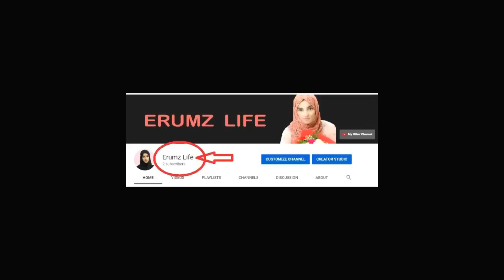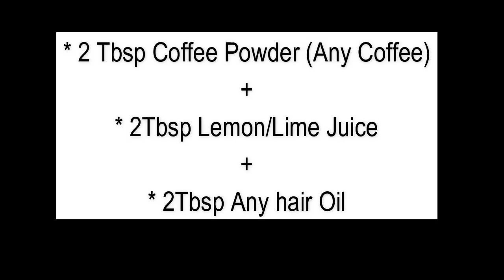Treat Premature Grey Hair _ White Hair naturally ll نوجوانی ميں سفید ہوتے بالوں کا علاج